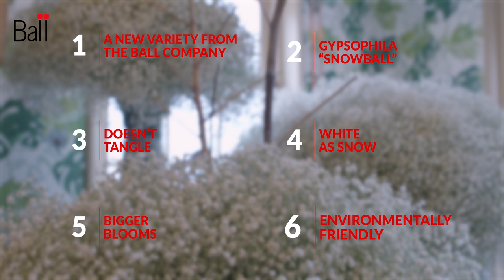Snowball Part 1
Gypsophila SNOWBALL is a new variety form the BALL company